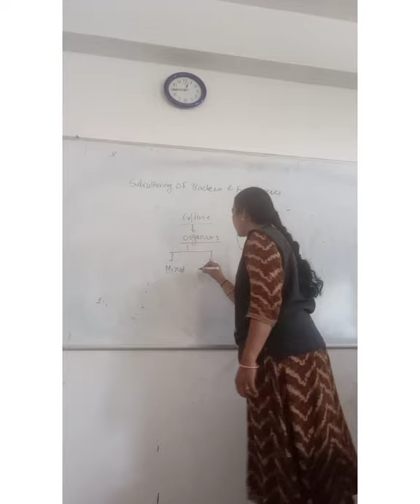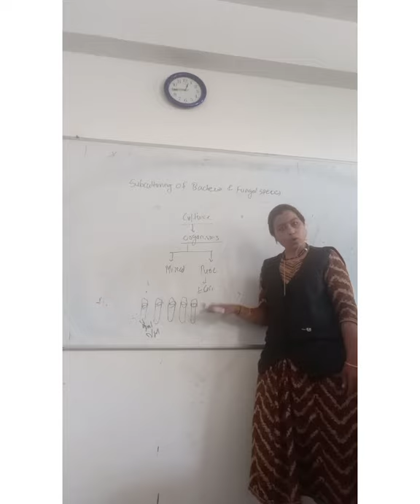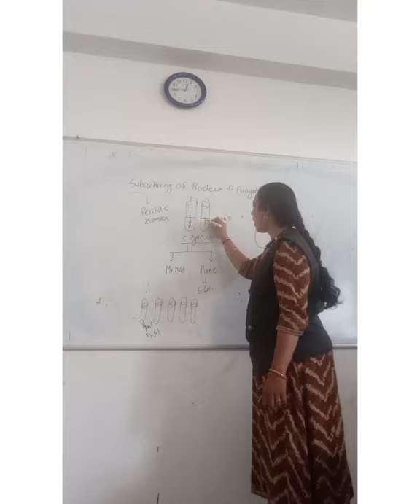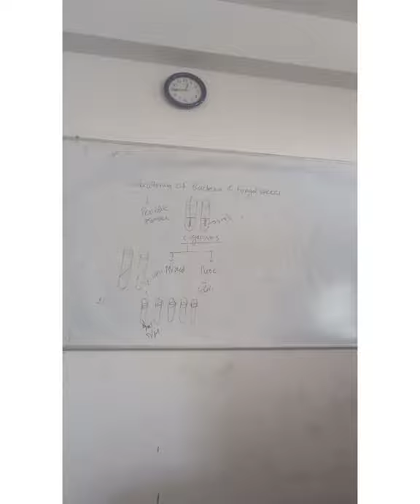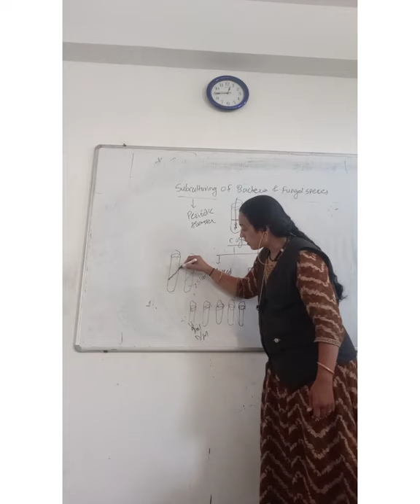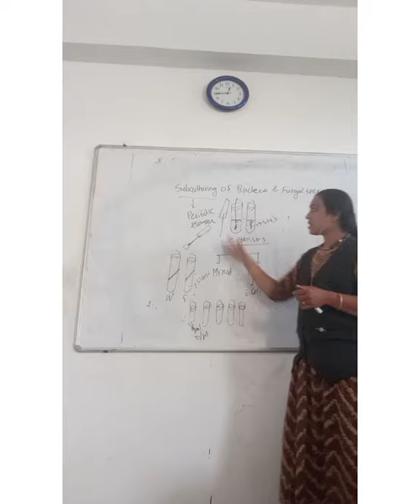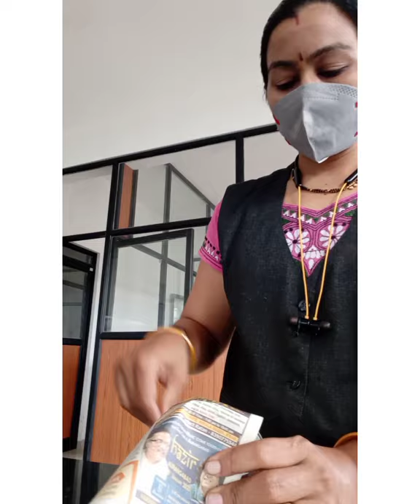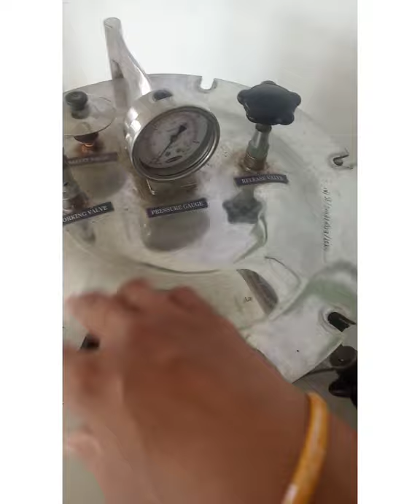subculturing of bacteria and fungi